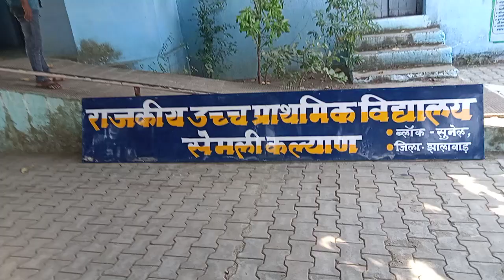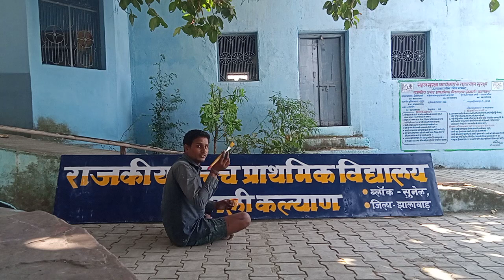school name ki painting